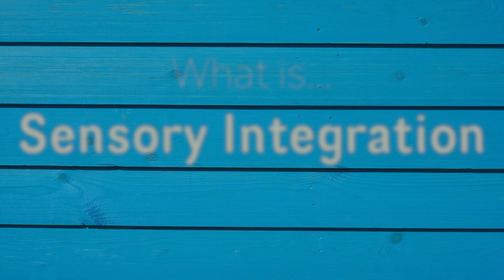Sensory Integration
Occupational Therapist Anthony Hale tells us about how we process sensory information and a few types of sensory input.

ICAN Learn
ICAN Learn is a collection of resources created for all families with questions about their child’s development.

ICAN
Hope and Future
i-can.center

ICAN is a multidisciplinary clinic for children and families experience developmental delays or disorders. Our team includes SLPs, OTs, PTs, BCBAs, behavior technicians, psychologists, a nurse practitioner, billing specialists, patient experience representatives, and more.

Are you a clinical provider? Here are some links to resources you may find helpful: